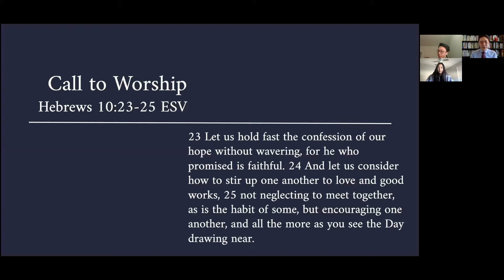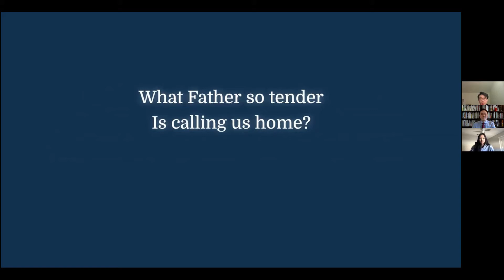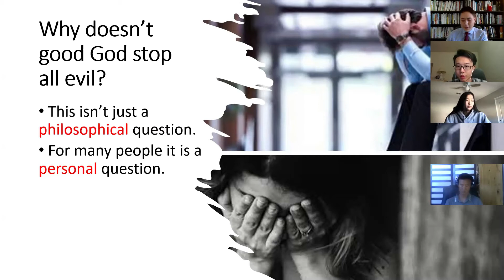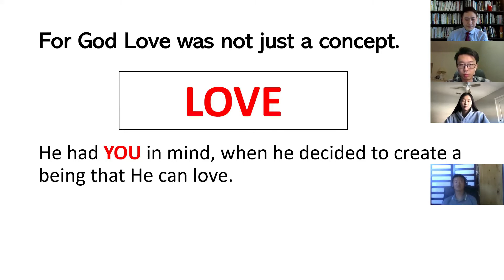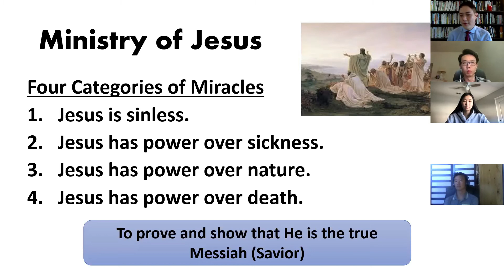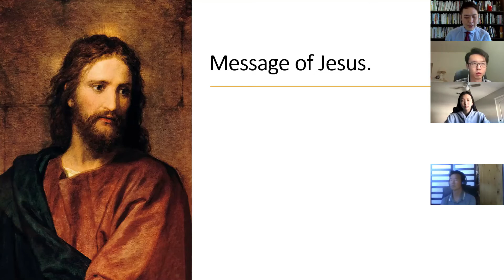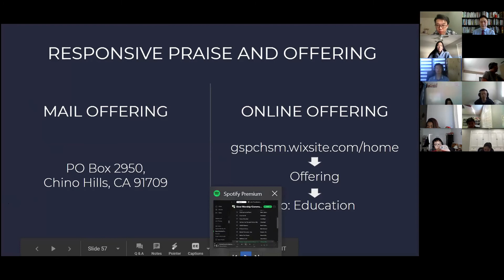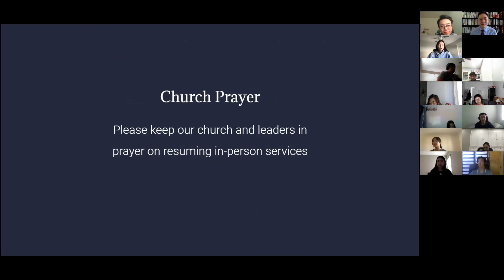1/17/21 GSPC HIGH SCHOOL SUNDAY WORSHIP | PASTOR CHRISTIAN LIM